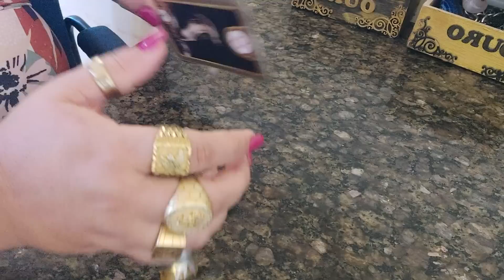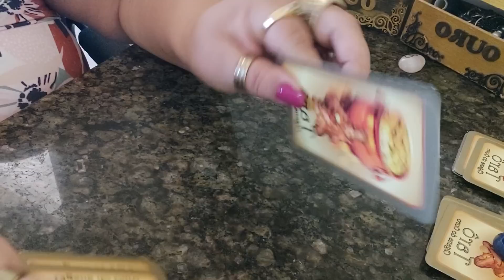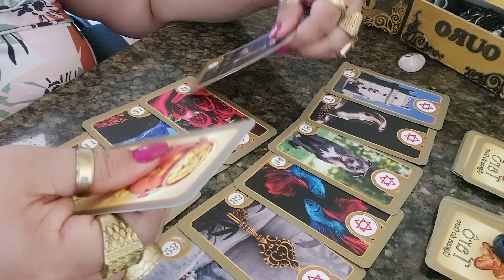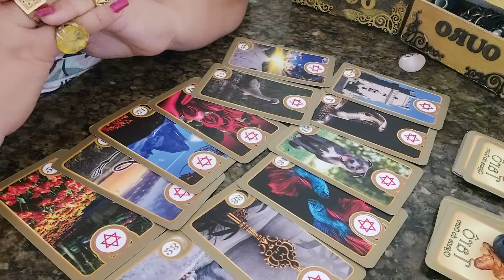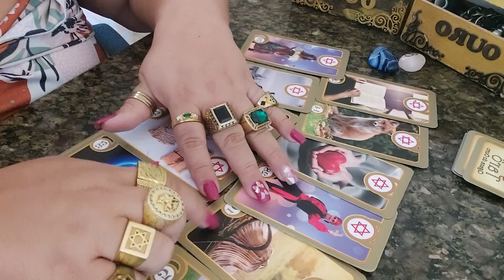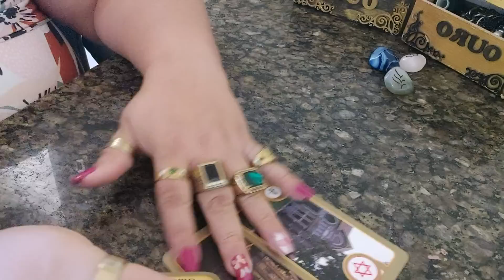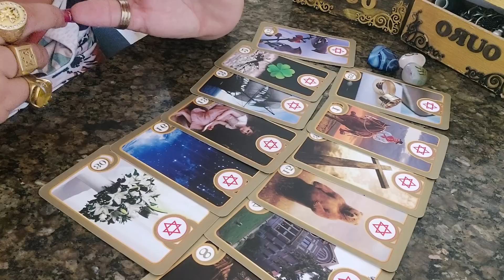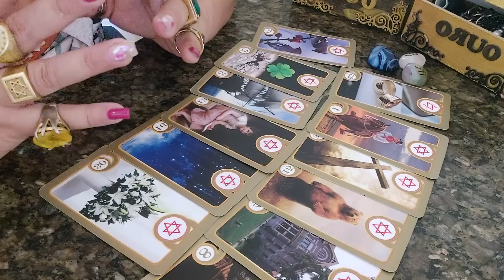eu tive algum valor na vida dele ou foi a penas passa tempo passageiro ?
PROMOÇÃO CONSULTA COMPLETA 150,00 TABULEIRO + 10 PERGUNTAS  NO  PIX
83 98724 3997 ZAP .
VAL ATE 30/06